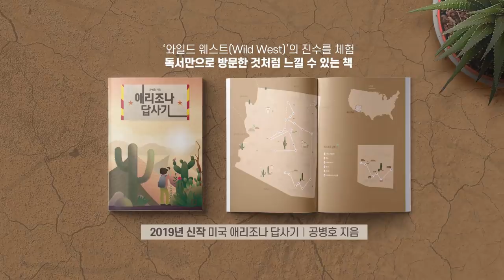맨입으로 되나 / 후보 매수 공작 [공병호TV]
맨입으로 되나 / 후보 매수 공작

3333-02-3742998 카카오은행 (예금주 : 공병호) / (텔레뱅킹 : 090 & 은행코드 : 90)

참고자료
1. [단독]"송철호, 경선땐 임동호한테 진다” 송병기 수첩 열렸다, 김수민 강광우, 중앙일보, 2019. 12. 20
2. 후보매수로 번진 울산시장 선거 의혹... 임종석·한병도 공소시효는 10년, 정준영, 조선일보, 조선일보, 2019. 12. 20
3. 민주당 울산시장 송철호 단수공천에 탈락자들 '강력반발'
송후보, 5번 탈당과 국회의원 보궐선거 무소속 출마 등 당헌·당규 위반 심각해, 박호경, 프레시언, 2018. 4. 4